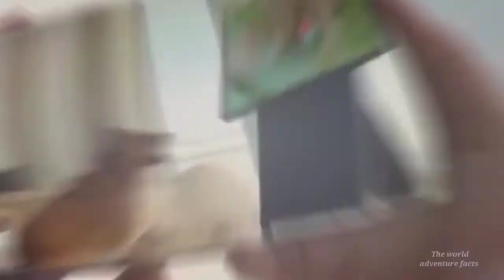रोबोट जो इंसानो की तरह हैं // 5 ROBOT THAT LOOKS LIKE REAL HUMAN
A humanoid robot is a robot with its body shape built to resemble the human body. The design may be for functional purposes, such as interacting with human tools and environments, for experimental purposes, such as the study of bipedal locomotion, or for other purposes.